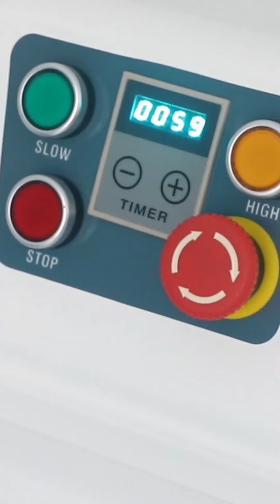How to start baking business?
Want to start baking business?
One stop solution can help you,
Astar, the best service always.
We are not building a brand, it's a relationship of trust.
It's the real value.